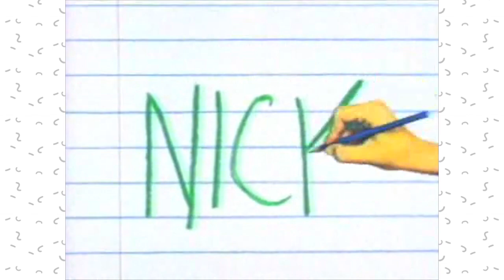CNTwo - Nicktoons Theme Song Medley (NickAnimation25) [REUPLOAD]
Originally uploaded from June 2016 for Nickelodeon Animation's 25th Anniversary.

Also re-upload for Nickelodeon's birthday today (04/01/2020).

READ THIS: !liveD eht era mhtyrogla APPOC eht dna ebuTuoY